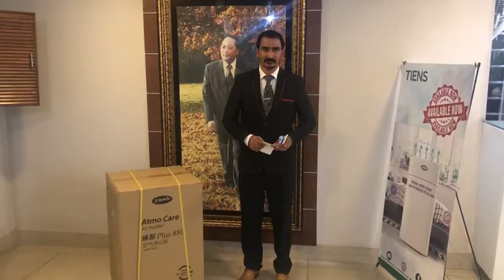Mr. Muhammad Nadeem Congratulations on your Achievement of “Outstanding Manager Award”.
Congratulations on your Achievement of “Outstanding Manager Award”.

You have made great strides to get you where you are today and contributed to the company sales specifically in the last quarter for year 2020. You are truly and a great asset to the Tianshi International company.

Due to your exceptional services and dedication to marketing, you received the “Air Purifier and 100 $” Award. We must say we are proud to work with you. We are confident we will achieve Astounding results in the coming years with you as part of distinguish sales team.